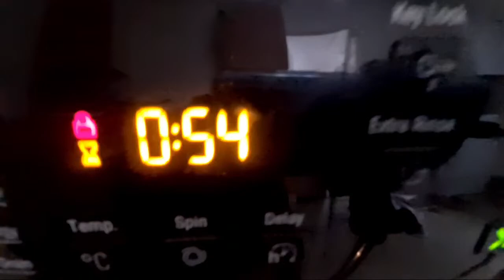Highlight 41:45 – 46:45 from Hotpoint NSWR843C white 50'c full cycle